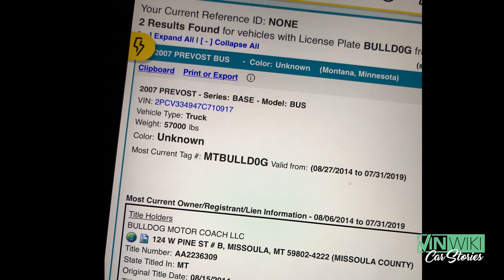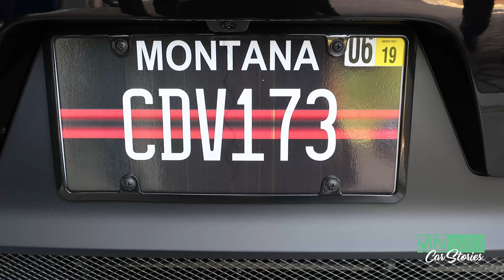How Georgia is cracking down on Montana LLCs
Recently the Georgia Department of Revenue decided to start cracking down on exotic car owners registering their cars in Montana to avoid taxes. Officer Josh Waites explains what prompted their investigation and what they have done so far. You can see Channel 2 WSBTV's coverage

Tune in at 6 PM on wsbtv.com to livestream the news broadcast.

Buy our hilariously ironic "No Taxation With OUR Representation" Montana License Plate T-Shirt

Ed was very skeptical about ceramic coatings and recently tried it.
You can get Armor Shield IX by AvalonKing with $25 off using VINWIKI code at checkout